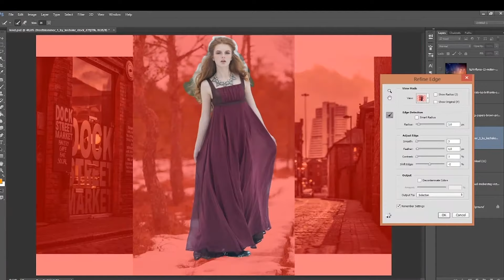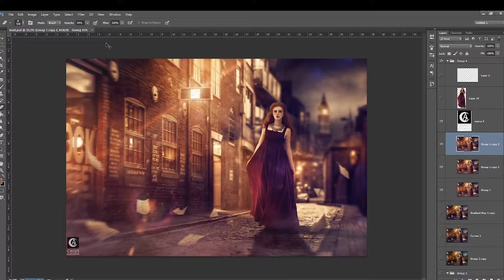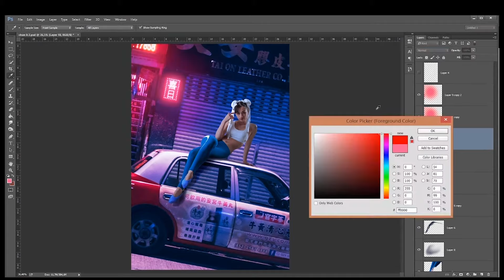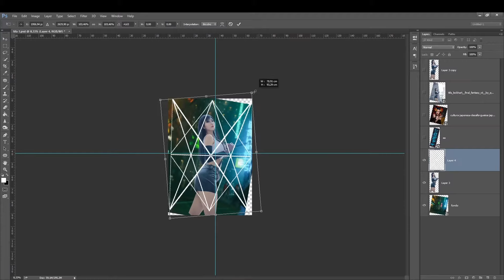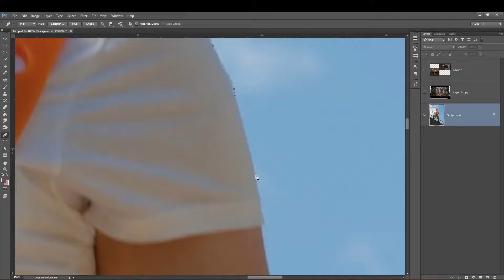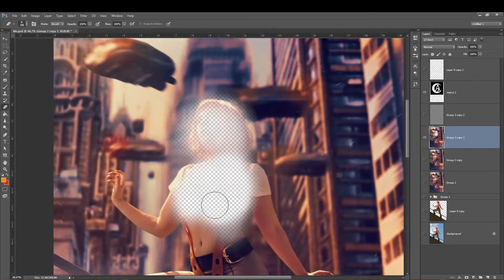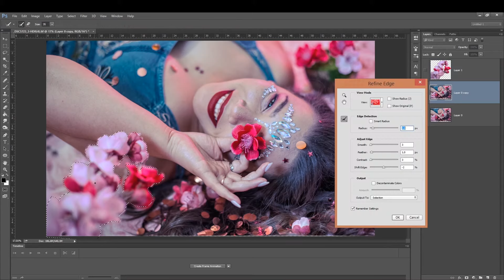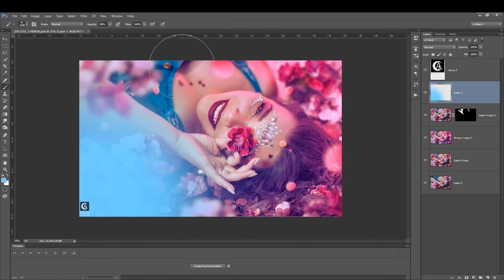SPEED ART - COMPILADO DE Edição e/ou Foto-manipulação - 5 artes em 10 min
Bora virar um mestre na edição! Confere o link abaixo e torne-se meu aluno. Curso básico ao avançado de edição de fotos e fotomanipulação.

Curtiu os trabalhos? Segue no insta, ajuda pra caramba